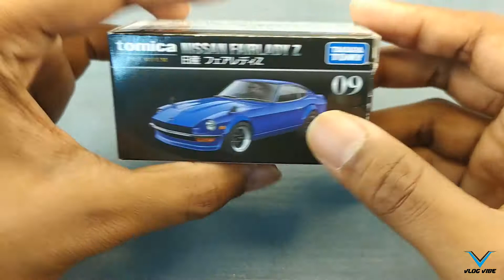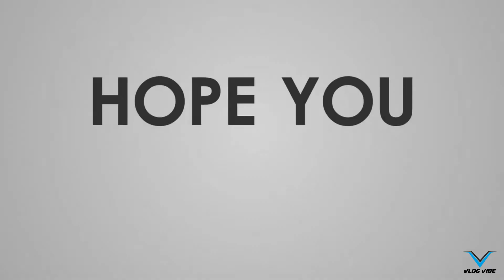1/64 Nissan Fairlady Z Diecast Model Car by Tomica Premium Takara Tomy 09 || Adult Hobbies || EP-103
I N S T A G R A M - @diecast_model_vlog